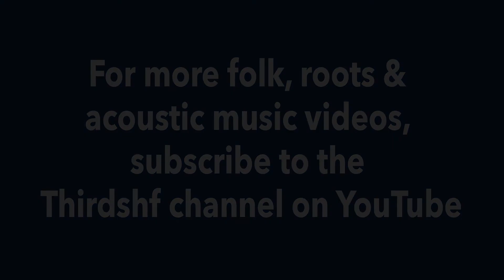Zoe Mulford – "Elegy (Crystal Glass)" – NERFA, November 10, 2018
Zoe Mulford performs "Elegy (Crystal Glass)" from her 2006 album, "Roadside Saints" on the showcase stage at the 2018 Northeast Regional Folk Alliance Conference.